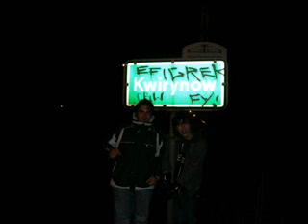3Team "Integracja"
Hmm Jest To Bardziej Fotoalbum.. Brak Filmików Jest Spowodowany Szitowym Światłem.. Niestety Pogoda Nie Pomaga W Nocnym Nagrywaniu :/

Nie Mniej Jednak Życzę MIłego Oglądania :]